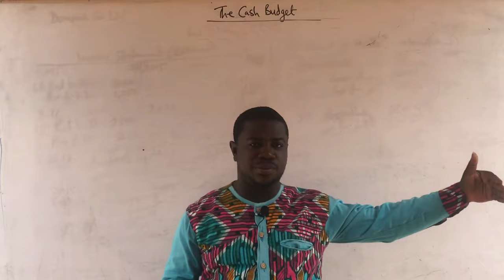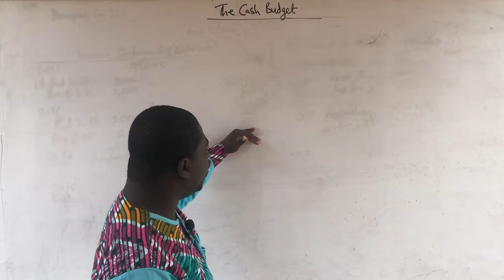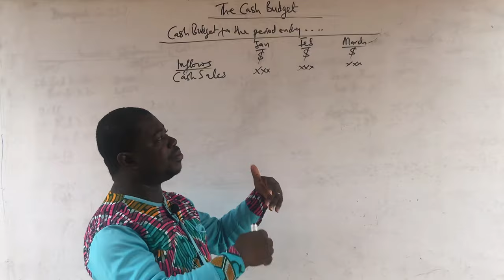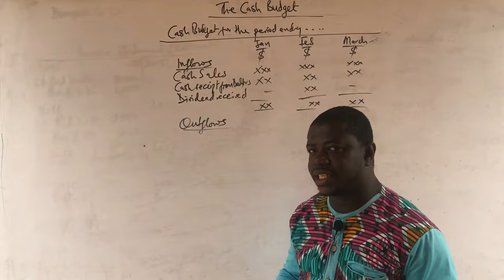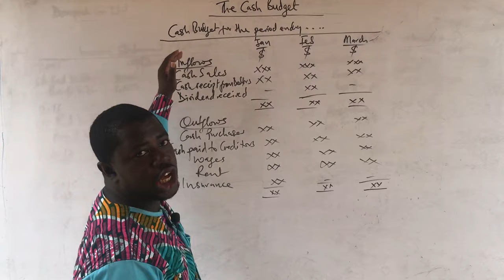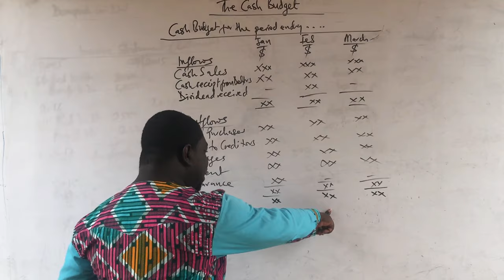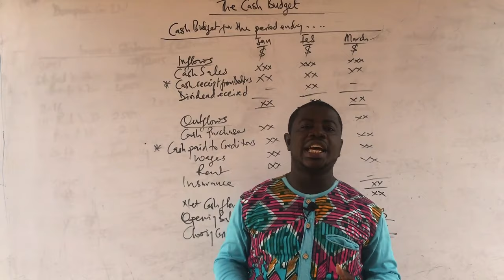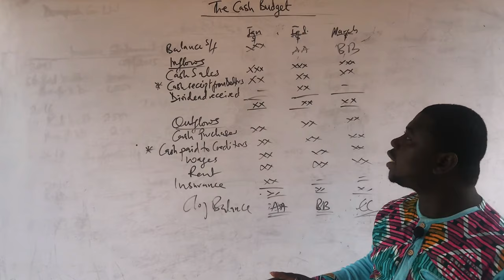THE CASH BUDGET (PART 1)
This video explains the underlying concepts and format of the Cash Budget.